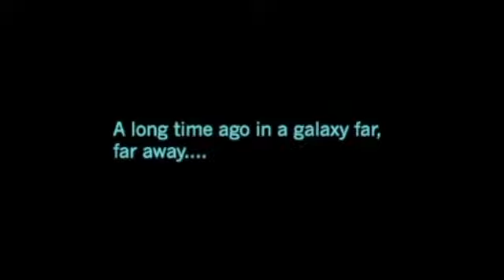2021 Lag B'Omer Announcement